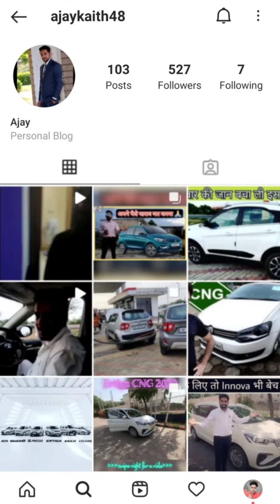इन सड़कों पे कोई स्पीड लिमिट नहीं है